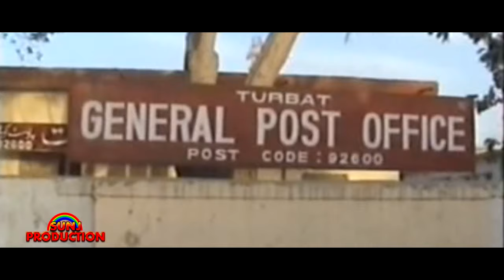Balochi Film | Wahey Watan Hushken Daar | A Film by Zia Burq Askani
Cast | Zia Burq , Javed Gichki , Haider Noor , Ghani Usman , Mohd Hussain , Master Murad Buksh , Qaiser Amjed , Lyaqat Boss , Shakeel Shakoor , Muneer Atta

DOP | Qaiser Amjed

Editor | Murad Ali

Director & Story | Zia Burq